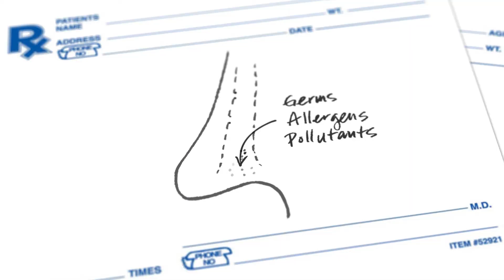Xlear Saline Nasal Spray with Xylitol | Breathe Better Be Better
We all know that washing our hands can help prevent the spread of disease.  But germs don't just spread by touch, those nasty little bugs spread through the air and get into our bodies through our noses.
So whatever Carl breathes out Carol breathes in.

And bacteria and viruses aren't the only things that can make you feel miserable, pollen, dust, and mold can wreak havoc on your airways, leading to  more congestion and more misery.

Xlears patented saline solution with xylitol naturally washes the nose of bacteria and contaminants that we come in contact with every day, helping us breathe better and feel better.

Xlear is the only saline spray that has salt, xylitol, and grapefruit seed extract all of which work together to help you breathe better, stop snoring, and avoid using drug based medications.

Simply put, Xlear Saline Nasal Spray with Xylitol works like this and this.  Decongestants and antihistamines won't stop the spread of germs but washing your nose will. So just wash your nose regularly with Xlear Nasal Spray with Xylitol.

Find Xlear Saline Nasal Spray with Xylitol in stores near you by visiting our store locator